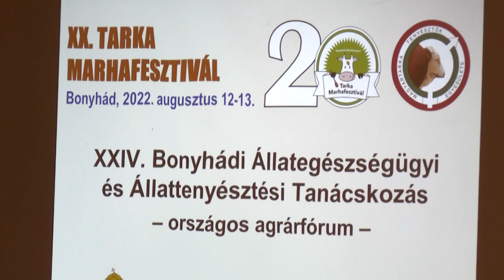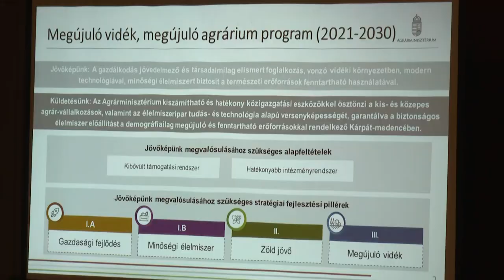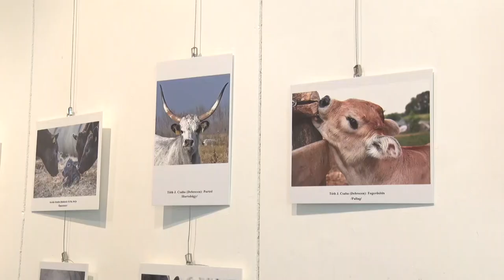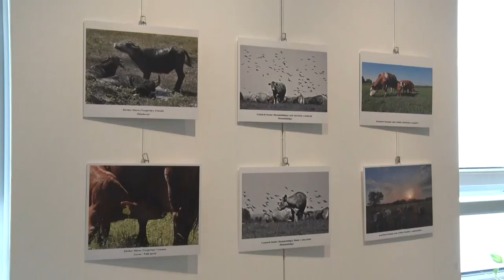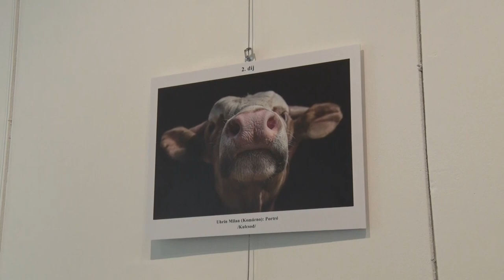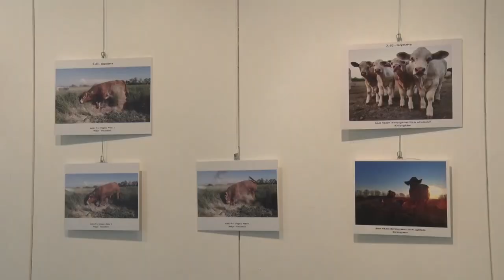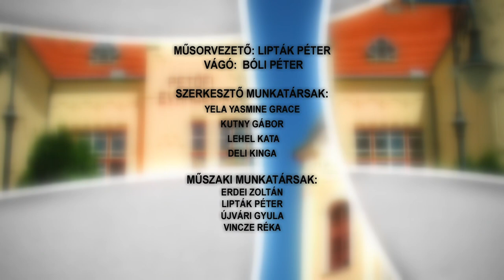Bonyhádi Napló 20220819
Bonyhádi Napló

Jubileumot ünnepelt a Tarka Fesztivál - Bonyhád

 Tarka Marha Fesztivál, Bonyhád - mennyei pörköltek készültek

Gyógynövényt gyűjtöttek a Kränzlein Néptánc Egyesület – Bonyhád

Fotópályázat - Tarka Marha Fesztivál, Bonyhád

Bagossy Brothers Company - Bonyhád